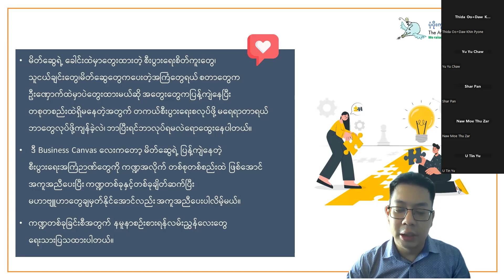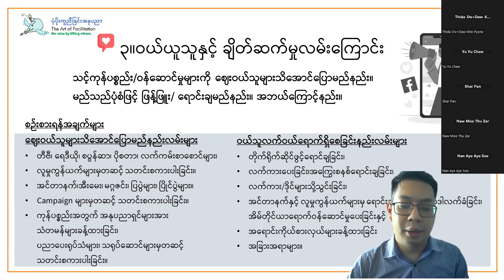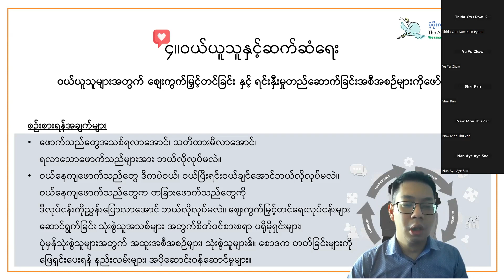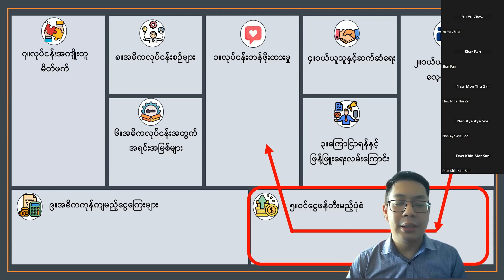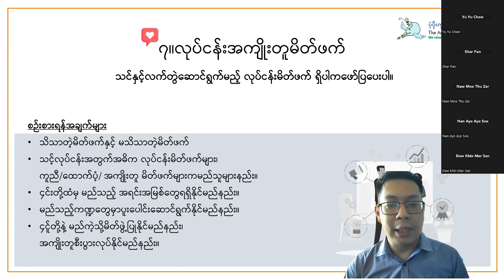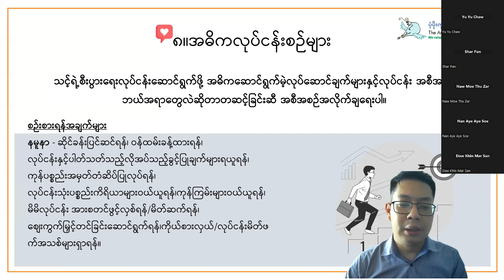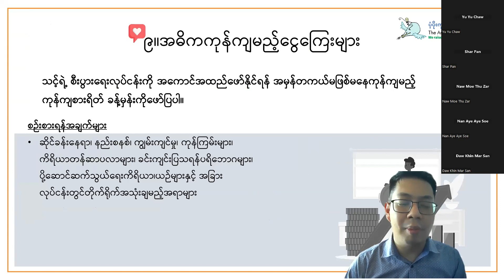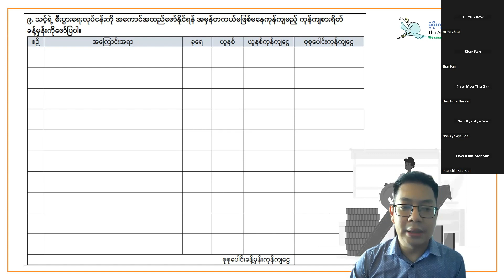Business Plan Canvas